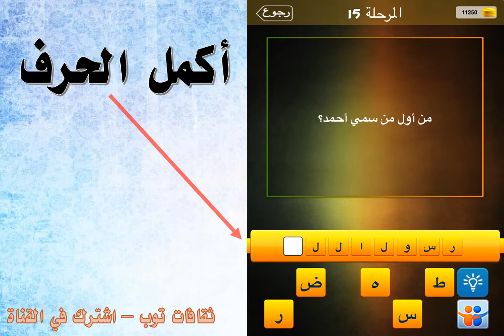من اول من سمى أحمد؟